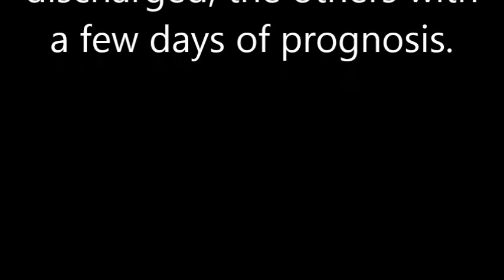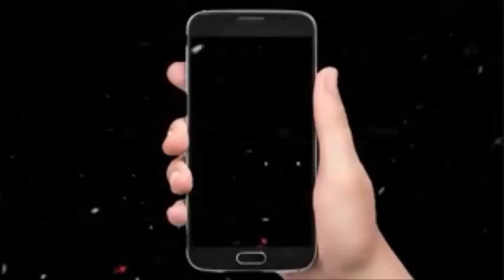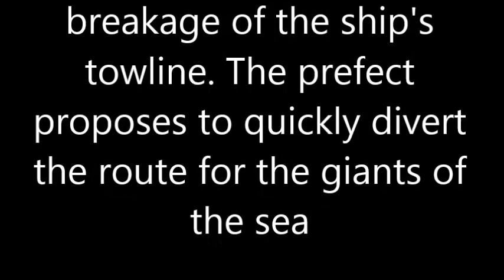Cruise ship MSC crashes in the Giudecca canal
5 foreign tourists are injured